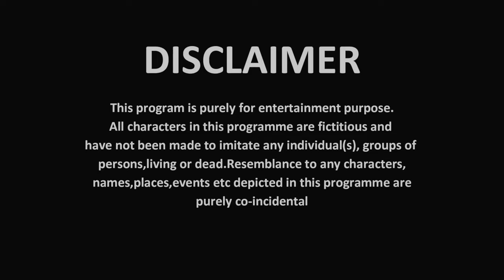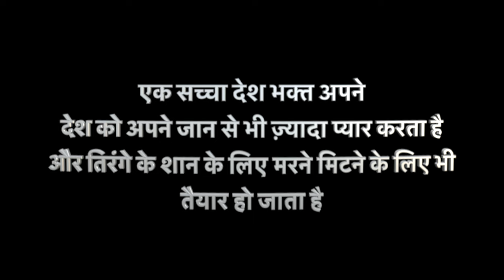Nadaan Desh Bhakt || Prashant Sharma Entertainment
Watch our all Behind The Scenes Videos on Instagram id- prashantyoutuber

Video Credits:
CAST:DIBYA,PUNAM,MINA

EDITING BY PRASHANT
SCRIPT BY PRAMILA DEVI

All the credits of the music goes to their Copyrighted Owner. We donot own any copyright of the original song